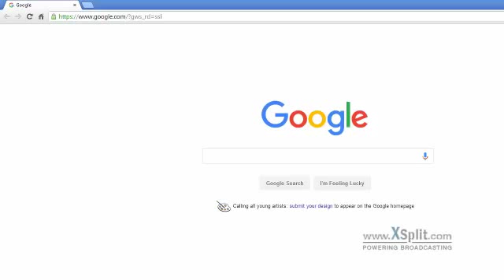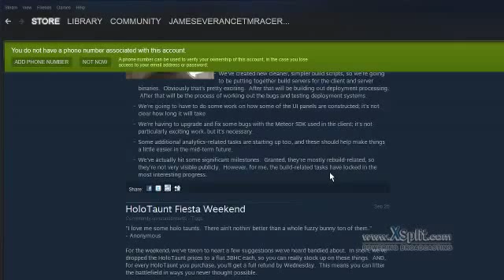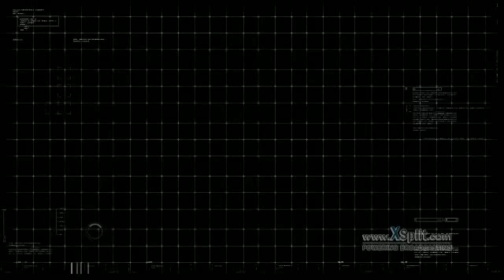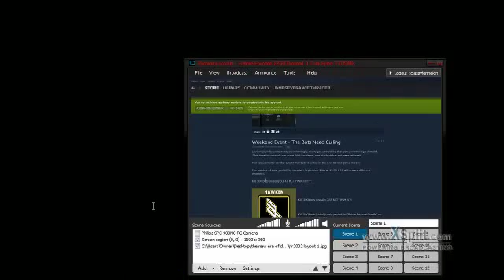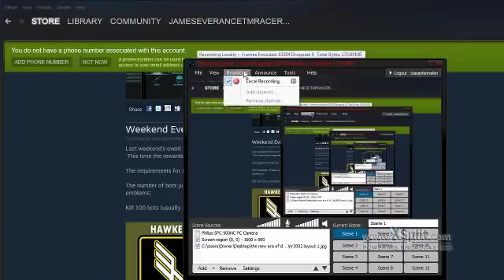classyfennekin plays hawken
when you take take shooter and make it  full mech combat  and have fully mech based, then it is awsome, like this (p.s i got joke for you titianfall, lololololololololollolololololol, best joke ever) (gun sync might be coming from me, playing this game and also handful csgo gun syncs too) (also sorry about the trackmania game play that was super laggy, am trying to fix